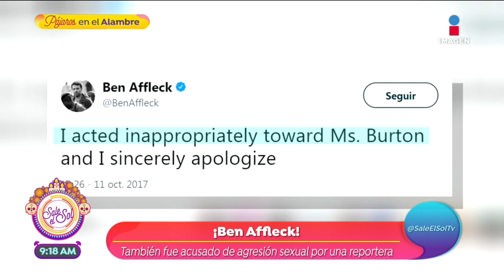¡Kevin Spacey fue acusado de abuso y se declaró gay! | Sale el Sol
El actor hizo un comunicado declarándose gay